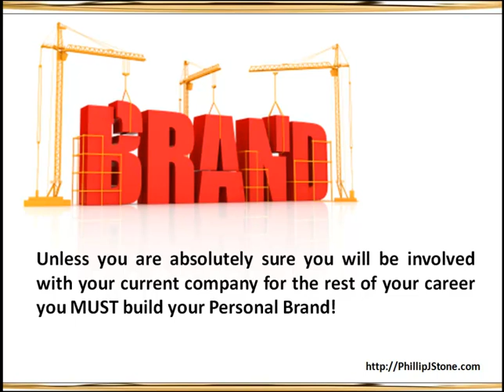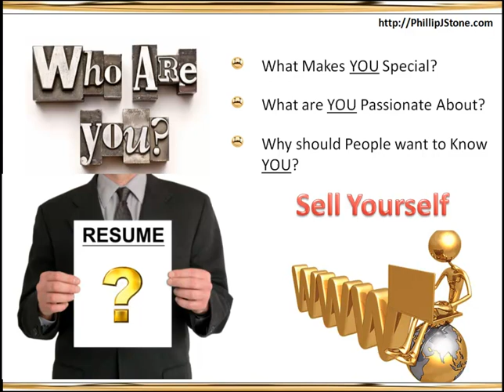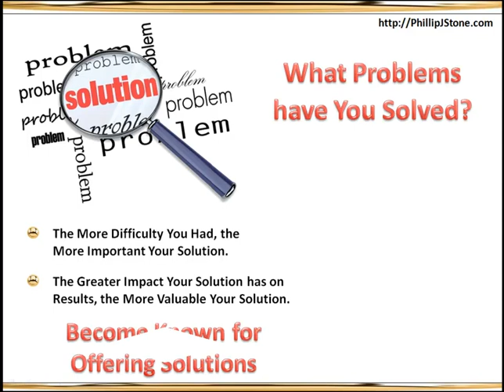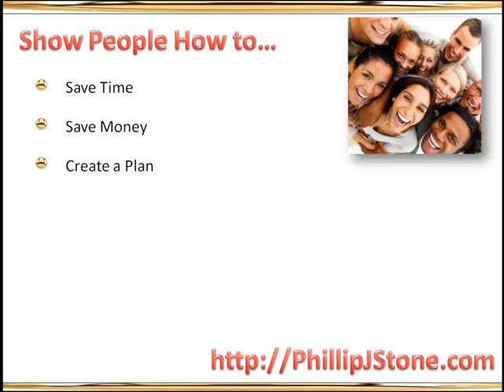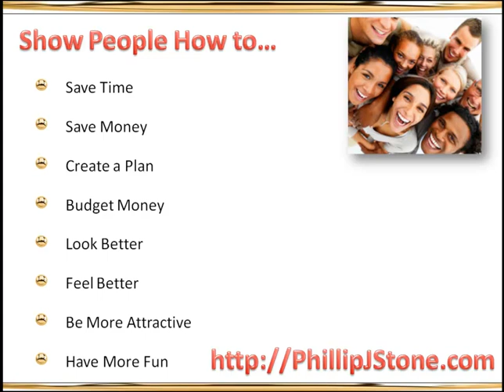Phil Stone Training Personal Branding for New Marketers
Personal Branding for New Marketers often is a dilemma. Knowing personal branding is important and the foundation of attraction marketing, new marketers do not know how to deal with personal branding. This video shows how. See the other Phil Stone Training video on Testimonials for Personal Branding.